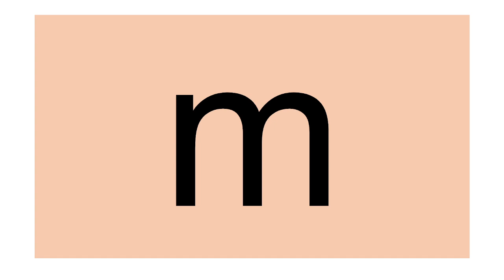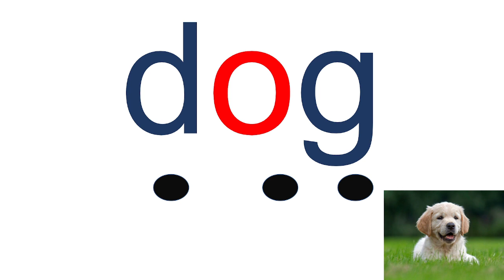Lesson 4 sound r m d 15 words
Let's blend and say the word